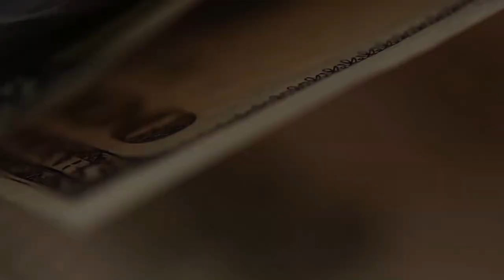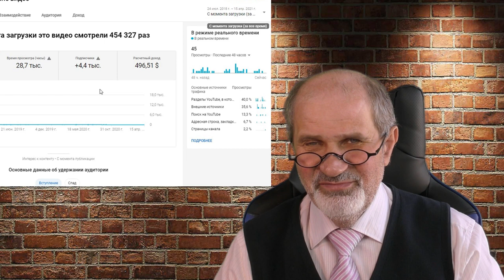Откуда у него деньги? Я в этом не разбираюсь.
Среди наших знакомых мы иногда встречаем странных людей, которые вроде и не работают так, как мы, а деньги - есть. Откуда? И многие на этот вопрос отвечают для себя: "Наверное он получает незаконно, а я честный, поэтому у меня нет денег."
А давайте спросим у него, откуда у него деньги? Я сам оказывался в такой ситуации, когда так говорили про меня. Рассказываю.
Это не Ваше?
Вам это не подходит?
Вы в этом не разбираетесь?
Напишите!
1:38 Как я оказался в такой ситуации впервые.
8:05 Что мне говорили люди, когда я рассказывал, откуда деньги
9:00 В чем еще кайф от того, что в этом никто не разбирается
11:06 Как я снова начал искать такие источники
16:00 Сколько всего я перепробовал, прежде чем получилась
19:30 Сумма 300 тысяч рублей в месяц до вычета налога 13%. Всё официально!

Брокерский счет в Открытии от меня или